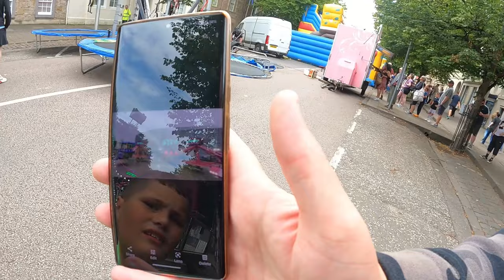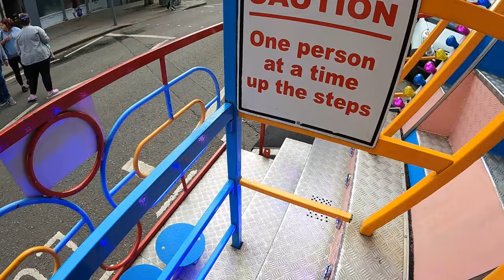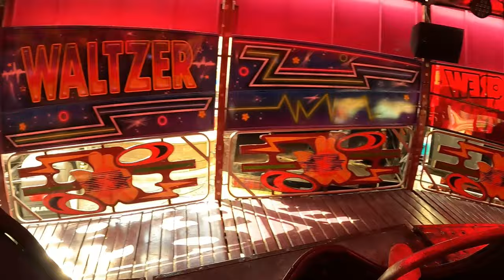OMG! We Went To St. Andrews Lammas Market FAIR & It Was AMAZING!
Join us for our visit to St. Andrews Lammas Market fair, in Scotland... and you know what, it was better than I thought.

The fair was a street fair, however it was much smaller than I expected, but the quality we got from the rides and cycles were great! See our experience with on ride POVs and a full tour!